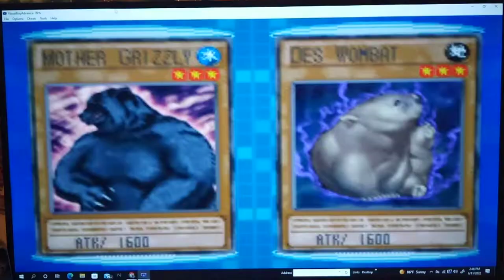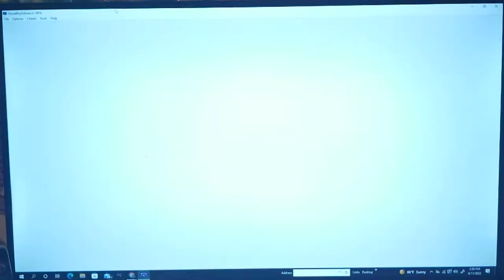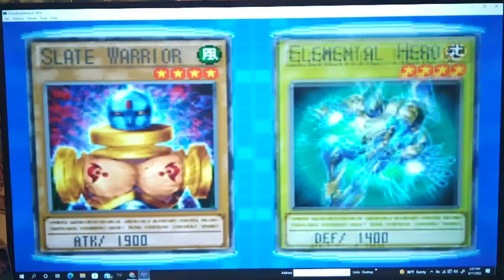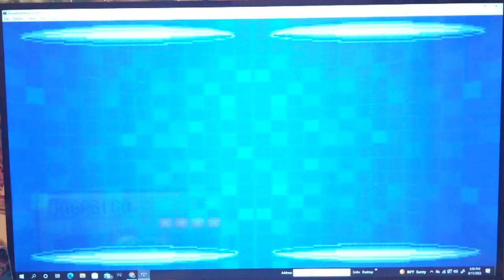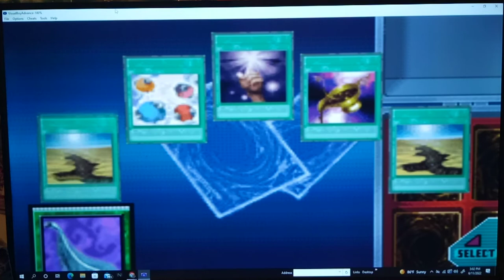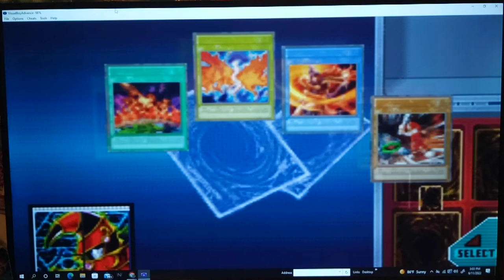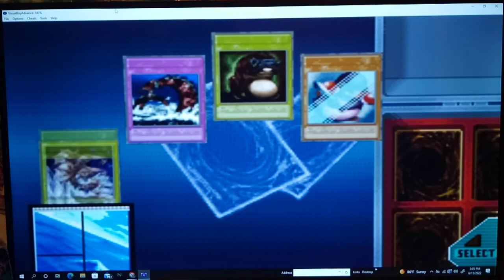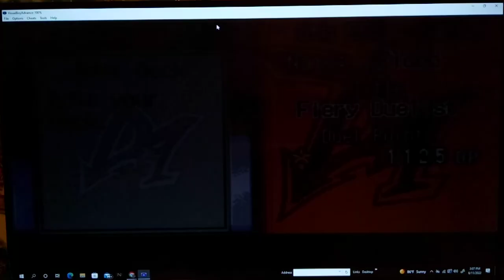Let's Play Yu-Gi-Oh! GX Duel Academy Part 42 - United We Stand!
We start by having a Duel by mail vs. Chumley.  @ 5:35 We finally are able to resolve the 'Legendary Tsunami FLOOD' Effect of Levia Dragon - Daedalus, our Boss Monster of the FLOOD Water Deck!  It feels SO good!  Looks like we had another epic Duel against him! Later, we have a Duel by Mail vs. Jaden and head to the shop to buy some new cards. :D United We Stand! Also, Lmaooooooo BONEheimer - what a funny name for a WATER Card.

Yu-Gi-Oh! GX

I am an adult who occasionally opens packs based on a pretend game played by insane Egyptians who thought monsters were actually summoned from stone tablets.  It is fun.  I like to open cards that are brand new.  *Inhale* Nothing like that NEW Card smell!

 I also enjoy occasional Dueling.  Most of the decks I make are more fun-based than winning based.   Lastly, I tend to try to recruit curious bystanders to sit down and play the game as well.  Although it does require a lot of time and patience.